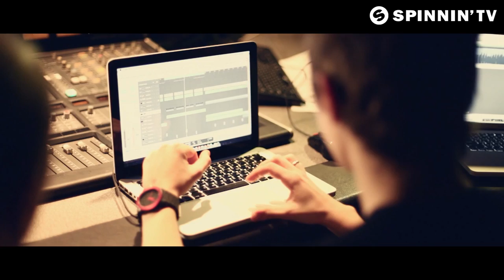Hard Rock Sofa & Squire - Just Can't Stay Away (Available June 25)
presents: Hard Rock Sofa & Squire - Just Can't Stay Away

Future release on Spinnin' Records, release date 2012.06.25